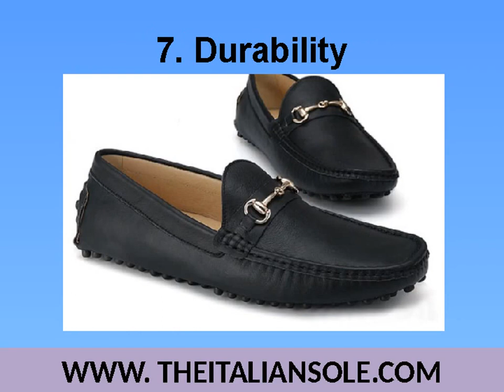7 Features of an Ultimate Loafer Shoes for Men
Loafers are very popular with men. Why loafer is popular with men? Here are 7 features of an ultimate loafer shoe for men. Learn more about the features of loafer shoes for men